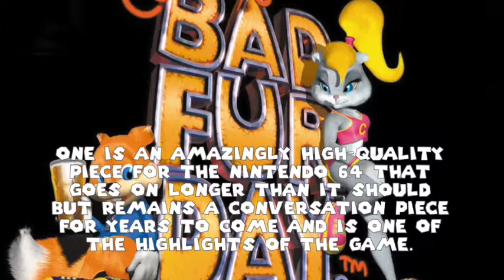Pyrrceing Music #20 - Bats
I resisted the temptation to make a Batman joke. Now THAT is restraint.

Pyrrceing Music utilizes Fair Use in order to share and educate on video game music, including trivia and composer information in order to promote the product. I love you guys, please don't take me down.